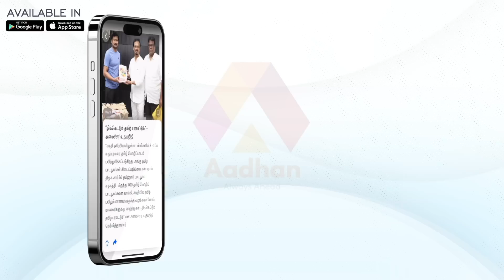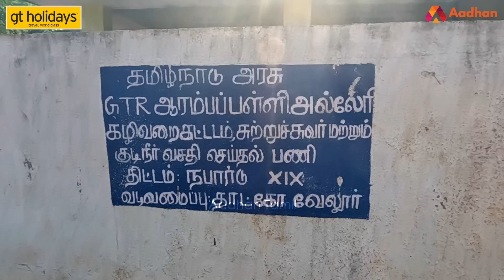தமிழகத்தில் இருந்து துண்டிக்கப்பட்ட 17 கிராமங்கள் | ஆதன் Ground Report | Aadhan Tamil